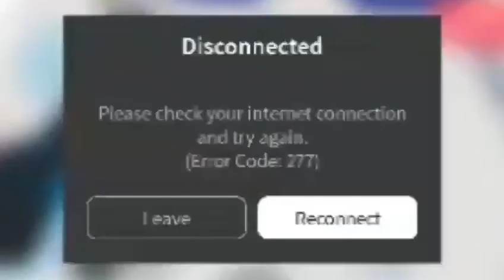AGGING MY GOLDEN UNICORN + FUNNY MOMMENTS PART 1 |Roblox Adopt Me ♡